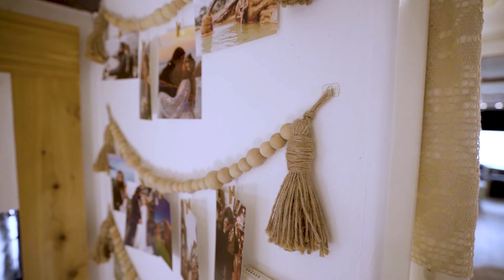Meet The Rollin Boles - Camping World Partners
Boho, relaxed, a little bit hippy—Amanda wanted their RV’s style to feel like home when she and husband David bought it in 2005. Since then, all the renovations they’ve done themselves to personalize it reflect the style they want, from replacing the carpet with vinyl plank flooring to leather cabinet-pulls and a customized backsplash. Check out the other tips they have to build out an RV’s living space with your personalized style.